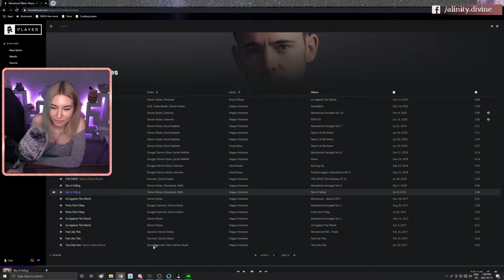Alinity Teaches You Virgins How Sexual Intercourse Works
Alinity Teaches You Virgins How Sexual Intercourse Works by drawing the uterus and dick on microsoft paint